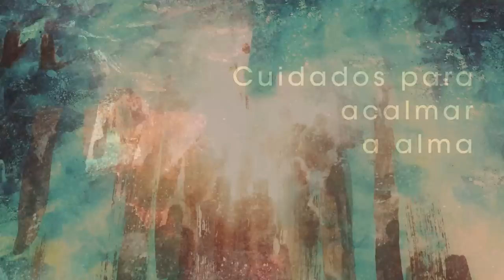Homilia Diária - Segunda-Feira - 32ª Semana do Tempo Comum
A fé"como um grão de mustarda" é capaz de nos abrir e impulsionar a um relacionamento autêntico co Deus e com os irmãos e irmãs.